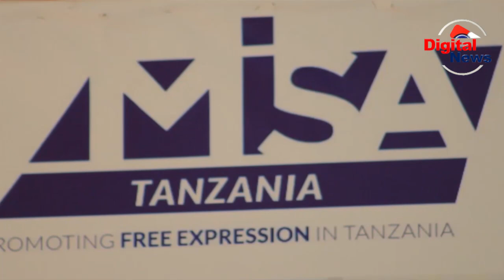VIDEO;WAANDISHI WA HABARI WATAKIWA KUPEWA MAFUNZO MARA KWA MARA/ITASAIDIA KUWAJENGEA UZOEFU MKUBWA/